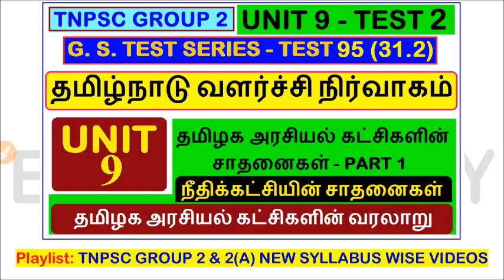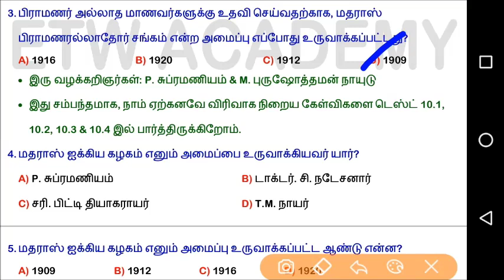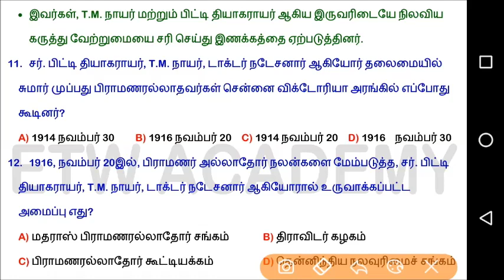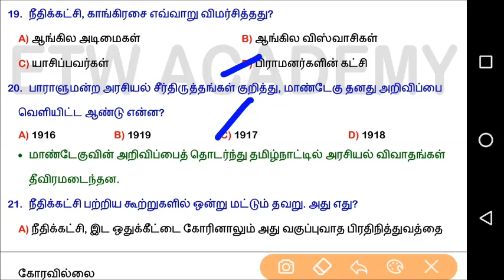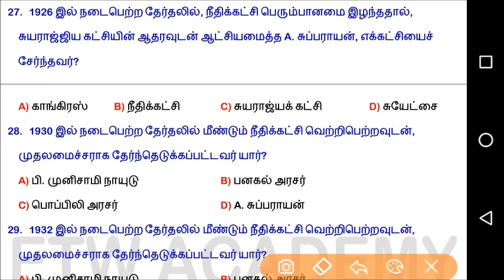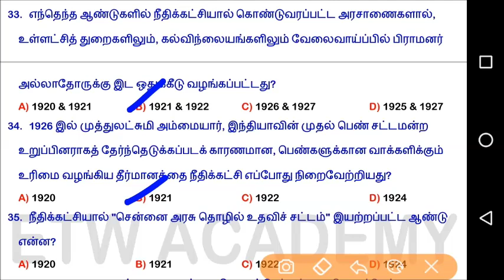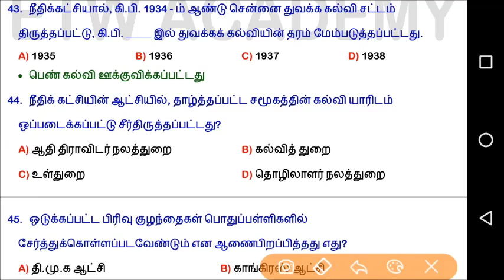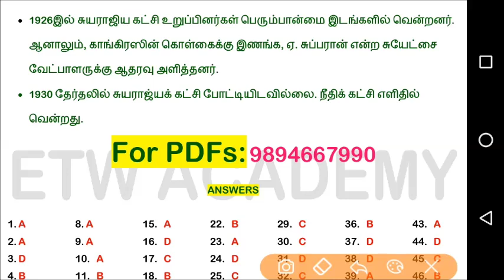Test 95 | TNPSC Group 2 | Unit 9 | தமிழக அரசியல் கட்சிகளின் சாதனைகள் | நீதிக்கட்சியின் சாதனைகள்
TNPSC Group 2 - Unit 9 - தமிழக அரசியல் கட்சிகளின் சாதனைகள் - நீதிக்கட்சியின் சாதனைகள் - தமிழகத்தின் வளர்ச்சி நிர்வாகம்

Achievements of TamilNadu  Governments
Achievements of Justice Party
T.M. Nayar
Doctor C. Natesan
Sir. Pitti Thiyagarayar
Panagal Arasar
A. Subbarayalu

TNPSC Group 2 | Group 1 | Unit 9 Test | Material

tnpsc group 2 unit 8 and 9 where to study

tnpsc group 2 unit 9 notes

tnpsc group 2 unit 9 study material

tnpsc group 2 unit 9 pdf

TNPSC GROUP 2 UNIT 9 QUESTION AND ANSWER

TNPSC GROUP 1 UNIT 9 QUESTION AND ANSWER